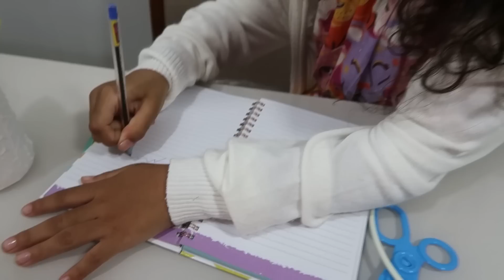IGOR e Gabrialzinho e a história do dodói The Boo Boo Story from Lavar as Mãos